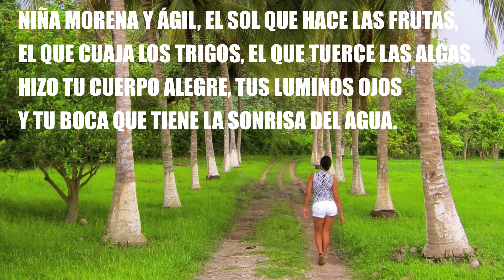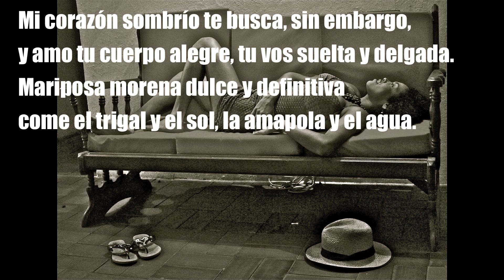Niña Morena y Agil (Poema XIX); Pablo Neruda